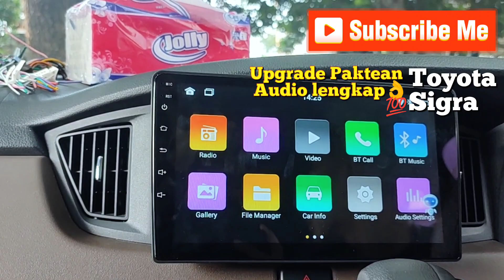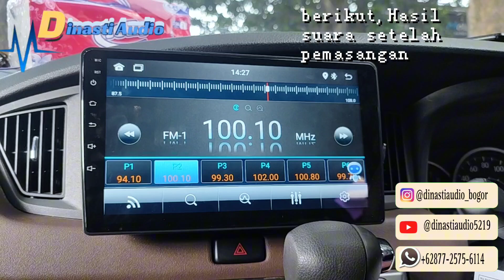Mantep guy's Toyota Sigra Rakit Audio subwoofer Lm Audio & Power Intersys& Android Nexus Hasilnya❓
yang akan upgrade Audio Mobil :

ToyotaSigra

Pasang Paketan Head Unit
 Android + Audio :
Pemasangan Paketan Audio :
•  Pasang Power Intersys
& subwoofer Lm Audio
• Head unit Android Nexus & Camera Lanzar
• wipper  Bosch Ukuran 17 & 21 "inch